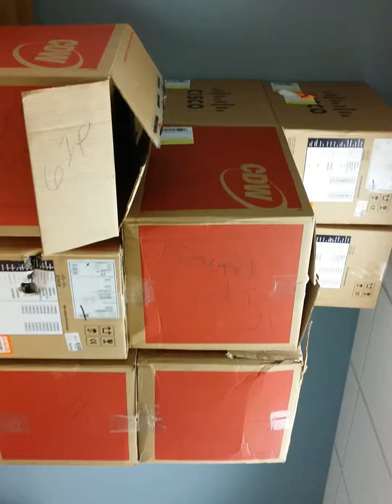NCO COMMS ROOM SETUP BY ME TVPC #24 CLEAN RACK N STACK